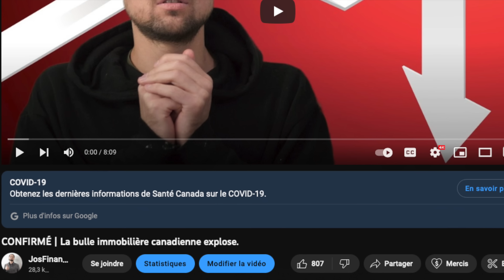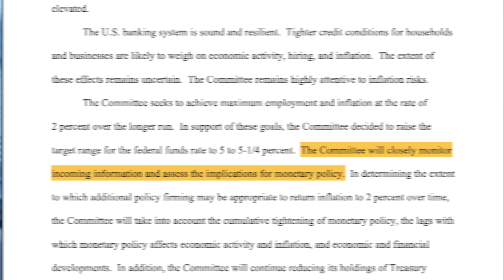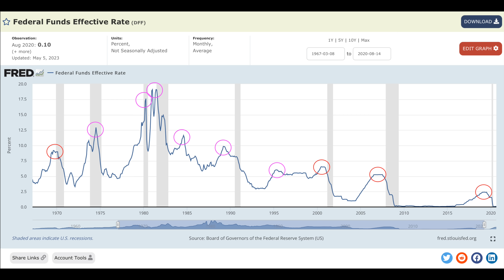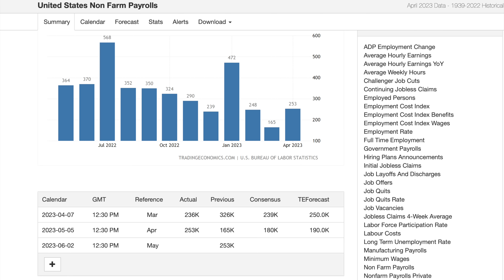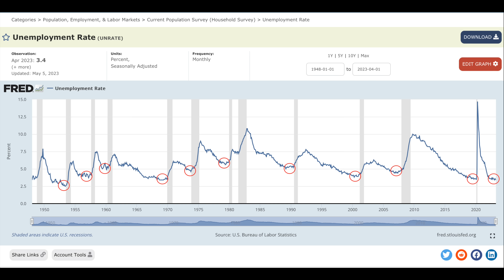La BAISSE des taux d’intérêt imminente?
♉️Inscrivez vous à Bull Bitcoin et recevez 20$ à l'inscription♉️

Tiwitter: JosFinanceOG